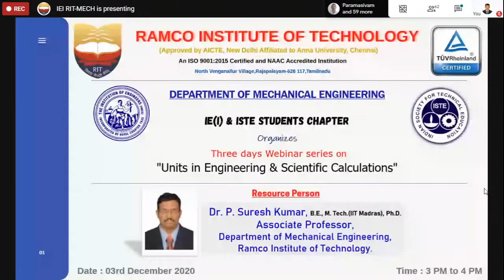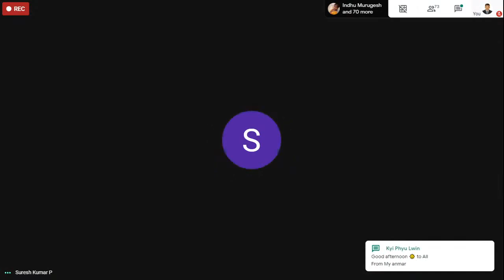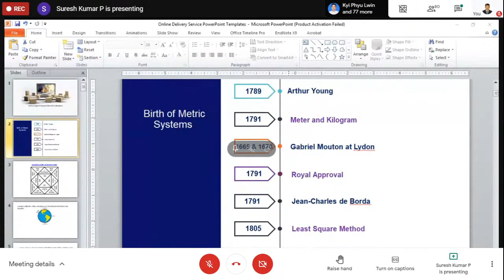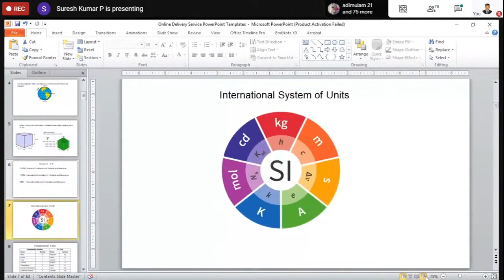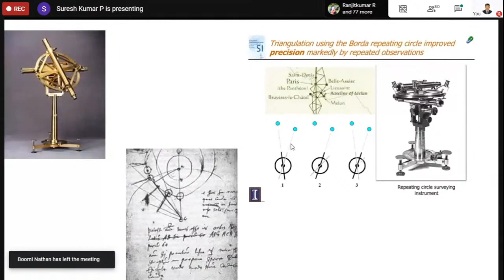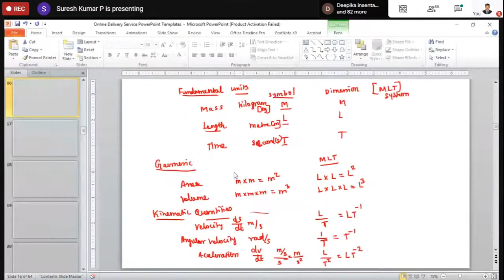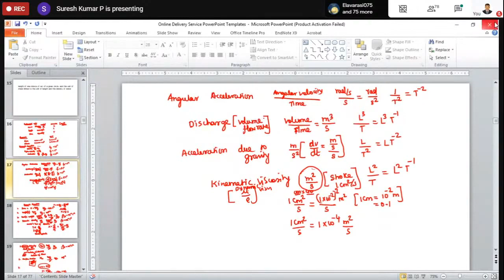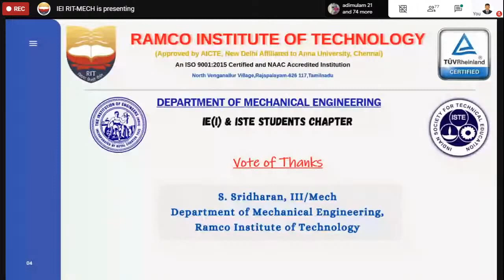RIT - Units in Engineering & Scientific Calculation Day 1 Units in Manufacturing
Day 1  Units in Manufacturing
Dr. P. Suresh Kumar, Associate Professor, Ramco Institute of Technology

Department of Mechanical Engineering & Institution of Engineers, India student chapter organizes an online webinar on 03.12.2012